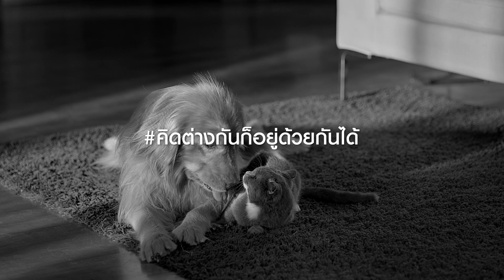Money Talk@SET - แชร์ประสบการณ์และเคล็ดลับการลงทุนหุ้นสู่ความสำเร็จ - เจษฎา สุขทิศ